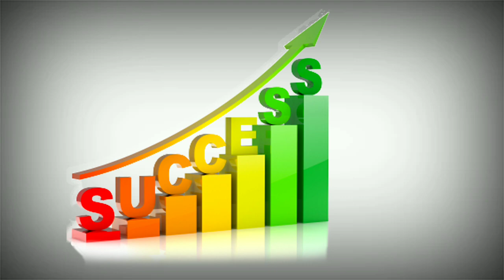Nikk Lifestyle/ Nikk Biography Punjabi Singer / Nikk /Nikk Biography /Nikk Lifestyle/ExceptOthers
VERY TALENTED AND ROMANTIC PUNJABI SINGER NIKK
THIS VIDEO IS VERY INFORMATIVE & INTERESTING DON'T MISS ➡🔴
Boya Mic 1Omnidirectional Lavalier Condenser Microphone with 20ft Audio Cable (Black)

DEBUT SONG NIKK 👇🏻🔴➡

Second Most Popular Song

Hello friends Welcome  To Except Others
Hello, My Name Is Prakash (buntythapa).

I Upload Motivational, Biographies and Success Story in Hindi.
I hope that these videos can inspire  & informativ Videos
 You to follow your Dreams in life.

Guys if you are intrested to So

I WANT SUPPORT YOU